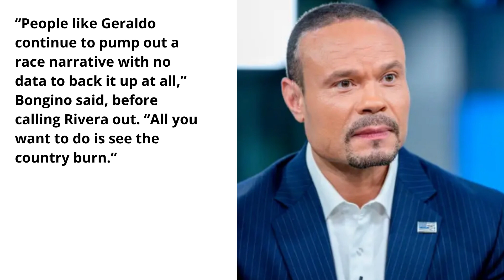Geraldo Rivera and Dan Bongino feud reaches a boiling point on 'Hannity': ‘You son of a b****!’